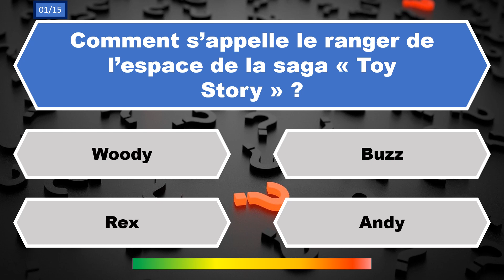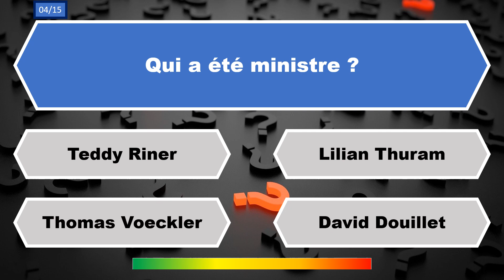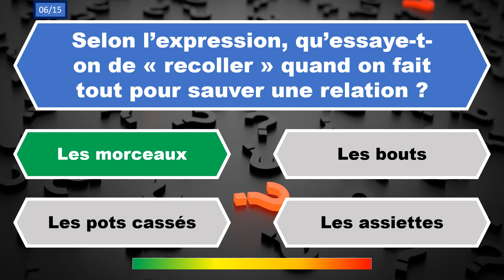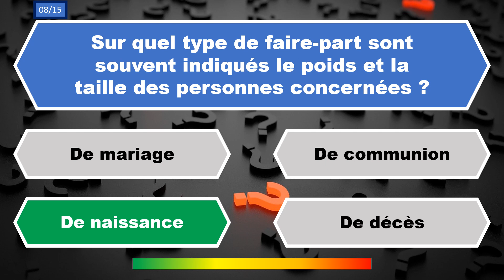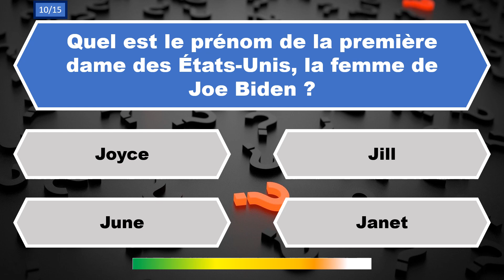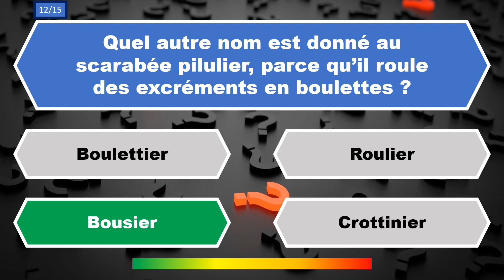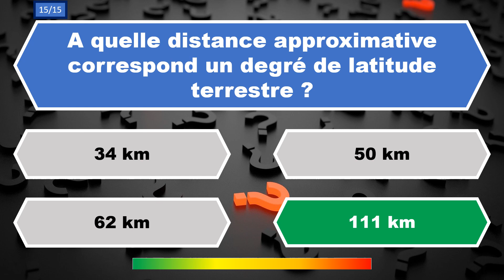Quiz Culture Générale #37 15 Questions